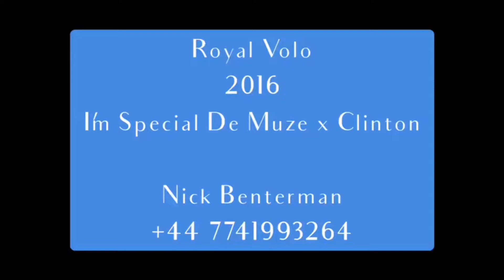Royal Volo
2016 gelding